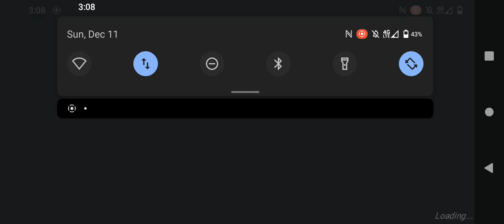flying the psm version of the yak 15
the PSM conversion was done by Zaineman
and his channel is called Zaineman studio